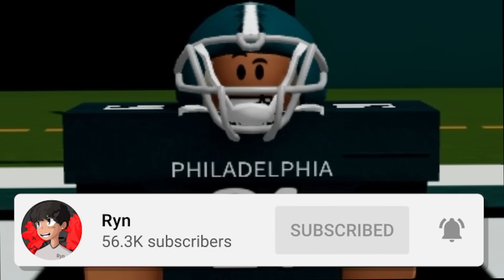FOOTBALL FUSION BUT EVERY DIME I THROW I GROW!